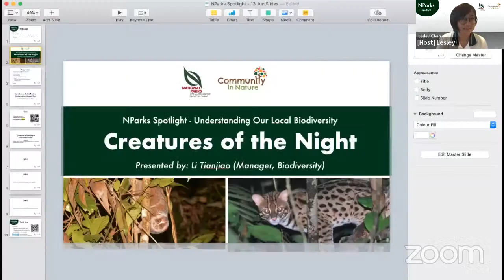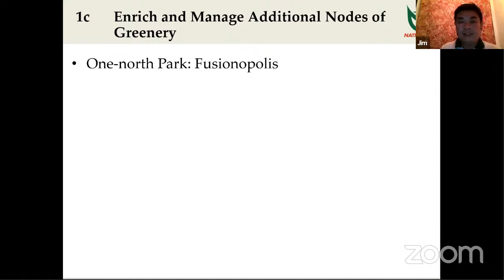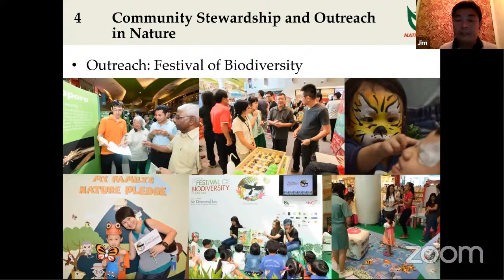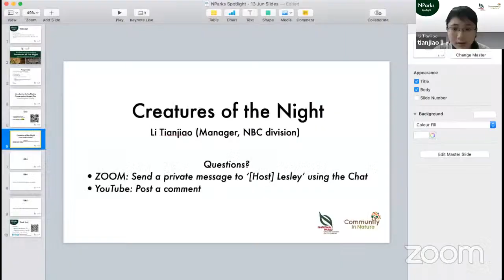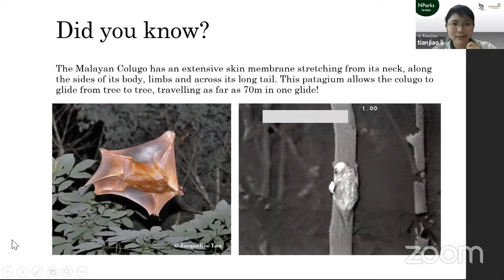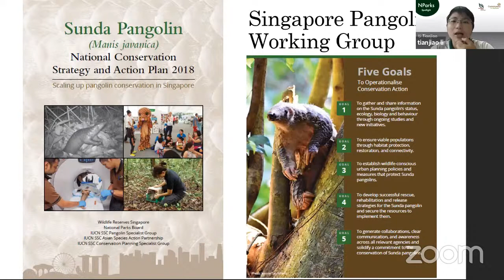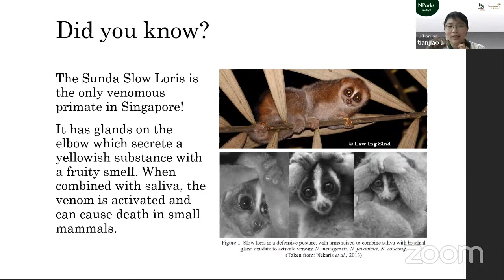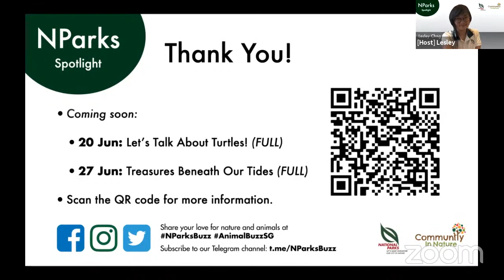NParks Spotlight: Creatures of the Night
Presented by:
Ms. Li Tianjiao
Manager/Biodiversity (Terrestrial)
National Biodiversity Centre

When night falls, the forest comes alive! Spot a ‘leopard’ that is no bigger than a house cat. Or a loris that moves like lightning, although described as ‘slow’ in its name. Discover the secrets of the creatures of the night!

Click on the time stamp to jump to the most relevant part for you, or watch it all!
1:52 Sharing on Nature Conservation Master Plan
23:08 Creatures of the Night - Quiz
39:40 Creatures of the Night - Talk
1:06:22 Q&A

Join us online on Saturday mornings, 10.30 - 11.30am!

Note: This webinar is conducted over Zoom. As the session was oversubscribed, it will be broadcasted on YouTube Live to allow more people to tune in. Due to a lag time, you may not be able to take part in the interactive segments of the webinar.